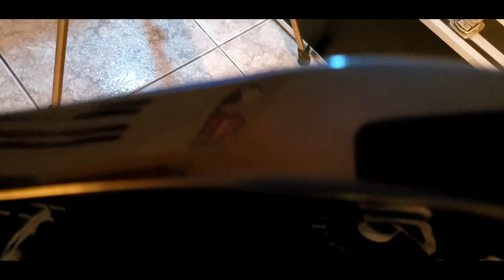Estabilizador de Ponte Floyd Rose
RESOLVIDO O PROBLEMA DE DESAFINAÇÃO QUANDO USA ALAVANCA DA GUITARRA EM PONTES TREMOLO OU FLOYD ROSE